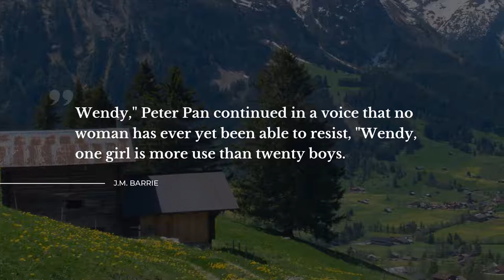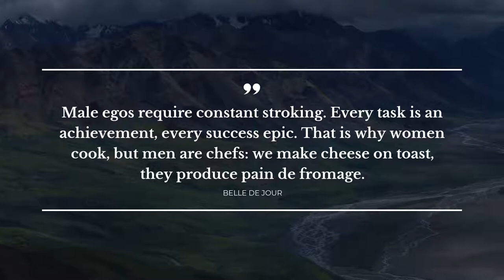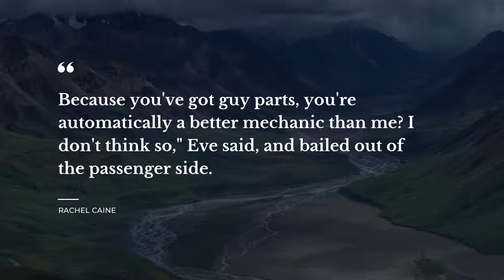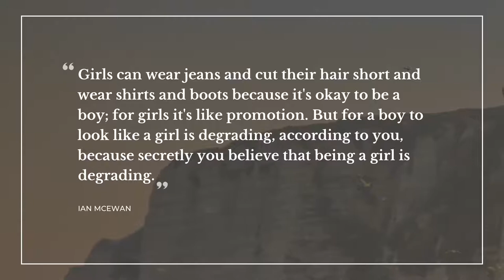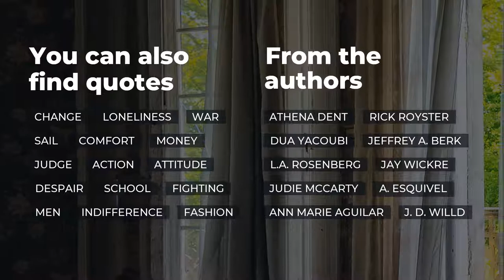TOP 20 Quotes about Gender Stereotypes | Trendy Quotes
Our team made a compilation of the finest quotes about Gender Stereotypes for you to discover. This video contains quotes by such bright minds as J.M. Barrie, John Irving, Bertolt Brecht.

Quotation is a wonderful glimpse of the world we live in in one small but powerful phrase. Each of the beautiful quotes about Gender Stereotypes in this video will change your ways of living and thinking by changing your attitude towards Gender Stereotypes. Our crème de la crème quotes will bring inspiration and let you view your daily tasks differently.

There's a way to keep your most favorite quotes about Gender Stereotypes from this video: you can copy them from its description and paste into your Snapchat / Skype / Instagram / WhatsApp / Facebook / Tinder status bar to share your philosophy.

Best 20 finest quotes about Gender Stereotypes:

1) Wendy," Peter Pan continued in a voice that no woman has ever yet been able to resist, "Wendy, one girl is more use than twenty boys.
 ― J.M. Barrie

2) Women like silent men. They think they're listening.
 ― Marcel Achard

3) All men are liars, said Roberta Muldoon, who knew this was true because she had once been a man.
 ― John Irving

4) A man's face is his autobiography. A woman's face is her work of fiction.
 ― Oscar Wilde

5) Ah, women. They make the highs higher and the lows more frequent.
 ― Friedrich Nietzsche

6) Men learn to love the woman they are attracted to. Women learn to become attracted to the man they fall in love with.
 ― Woody Allen

7) I would rather trust a woman's instinct than a man's reason.
 ― Stanley Baldwin

8) It can be exhausting eating a meal cooked by a man. With a woman, it's, Ho hum, pass the beans. A guy, you have to act like he just built the Taj Mahal.
 ― Deb Caletti

9) Male egos require constant stroking. Every task is an achievement, every success epic. That is why women cook, but men are chefs: we make cheese on toast, they produce pain de fromage.
 ― Belle de Jour

10) Because you've got guy parts, you're automatically a better mechanic than me? I don't think so," Eve said, and bailed out of the passenger side.
 ― Rachel Caine

11) The female mind is certainly a devious one, my lord."
Vetinari looked at his secretary in surprise. "Well, of course it is. It has to deal with the male one.
 ― Terry Pratchett

12) I grew up in a world that told girls they couldn't play rock and roll.
 ― Joan Jett

13) Can you imagine a world without men? There'd be no crime, and lots of fat happy women.
 ― Nicole Hollander

14) As long as she thinks of a man, nobody objects to a woman thinking.
 ― Virginia Woolf

15) Men make angry music and it's called rock-and-roll; women include anger in their vocabulary and suddenly they're angry and militant.
 ― Ani DiFranco

16) ..sitting and waiting is one of the most miserable occupations known to man - not that it usually is known to men; women do it much more often.
 ― Diana Gabaldon

17) Girls can wear jeans and cut their hair short and wear shirts and boots because it's okay to be a boy; for girls it's like promotion. But for a boy to look like a girl is degrading, according to you, because secretly you believe that being a girl is degrading.
 ― Ian McEwan

18) Does a rake deserve to possess anything of worth, since he chases everything in skirts and then imagines he can successfully hide his shame by slandering [women in general]?
 ― Christine de Pizan

19) When a man plans, a woman laughs.
 ― David Wong

20) If you join the rat race — you're in the race of rats.
 ― Bertolt Brecht

On Daily Quotes you will discover an ever growing collection of bright thoughts for any occasion from wise and successful people, quotes for your daily experiences and quotes tops compiled by our outstanding experts.

Our motivational quotes include not just wise words from real life thinkers, artists, writers, poets, or businessmen. On Daily quotes you will come across quotes from the finest books.

What's your favorite quote from the video? Have anything better to say about Gender Stereotypes?